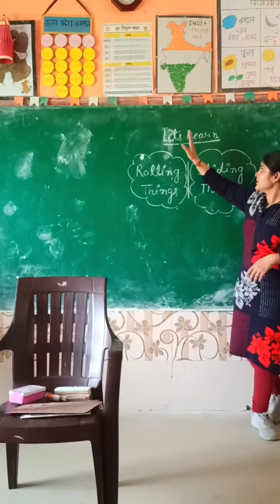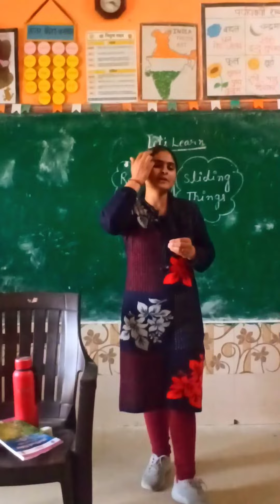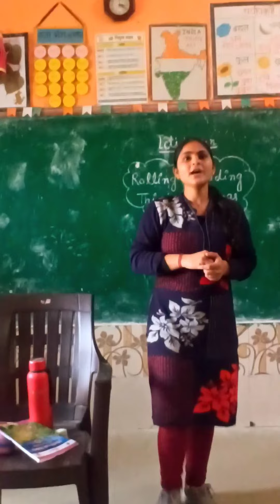Rolling and Sliding things।🧂📱🧈।लुढ़कने वाली और सरकने वाली वस्तुएं।students